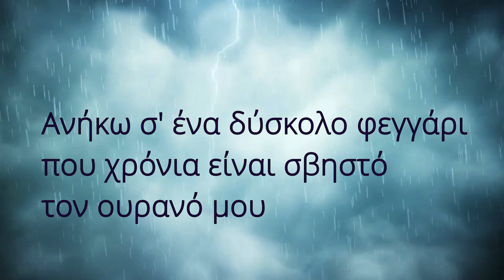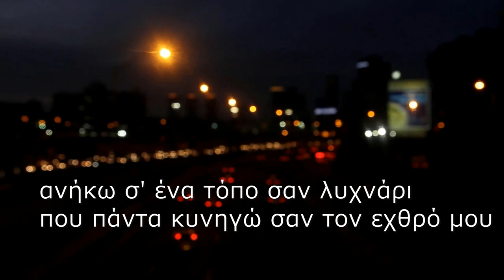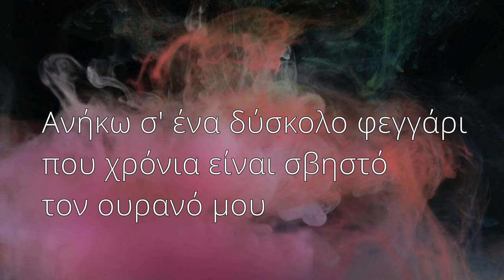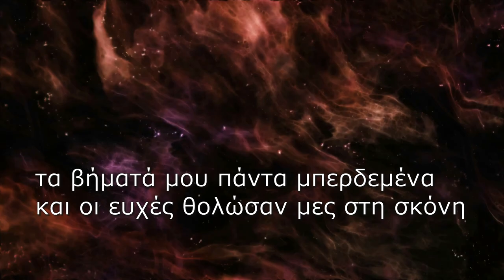ΗΛΙΑΣ ΠΟΛΙΤΗΣ - ΔΥΣΚΟΛΟ ΦΕΓΓΑΡΙ - OFFICIAL SONG 2019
CD ALBUM : ΤΑ ΤΡΑΓΟΥΔΙΑ ΤΑΞΙΔΕΥΟΥΝ ΜΟΝΑ
GLOBAL PRODUCTION 2019
by εδέμ